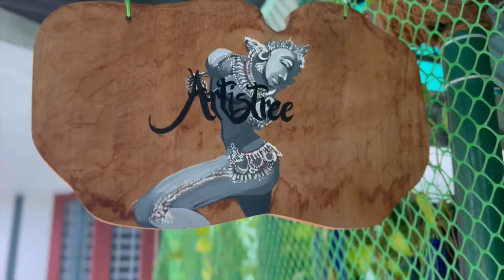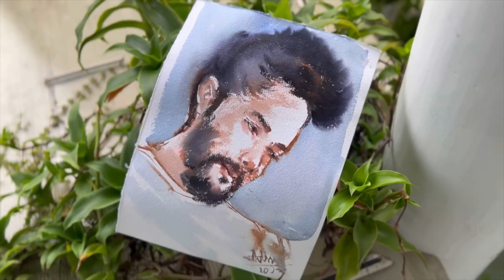Live Water Colour Portrait Of Hubert Le Rose Lopez by Artist Wilssy Johnson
In this video, you can see how a quick water colour portrait sketch is done. Enjoy the video.

Terus dukung channel ini terimakasih.